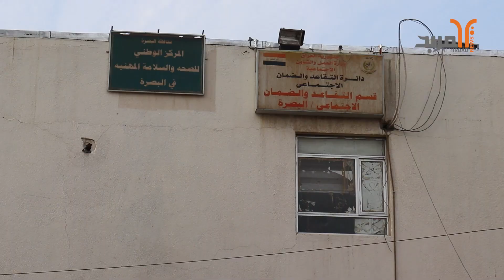مطالبات بالنقل وصرف المخصصات .. وقفة لموظفين في دائرة التقاعد والضمان الاجتماعي بالبصرة